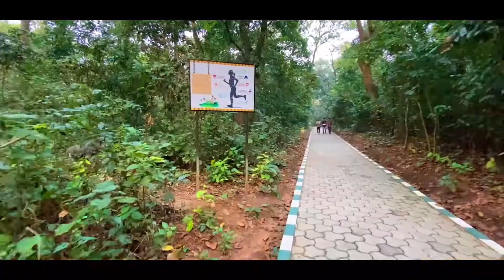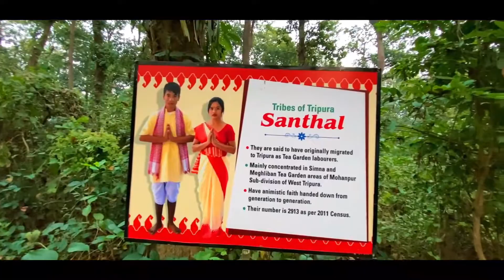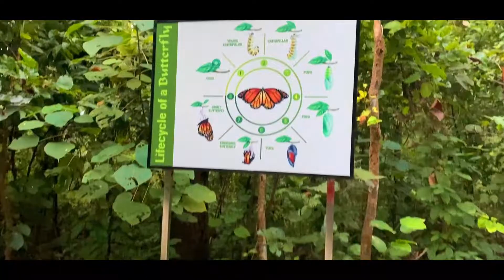|OXYGEN PARK TRIPURA | My first vlog . |Tripura tourism | Bengali vlogs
Thankyou